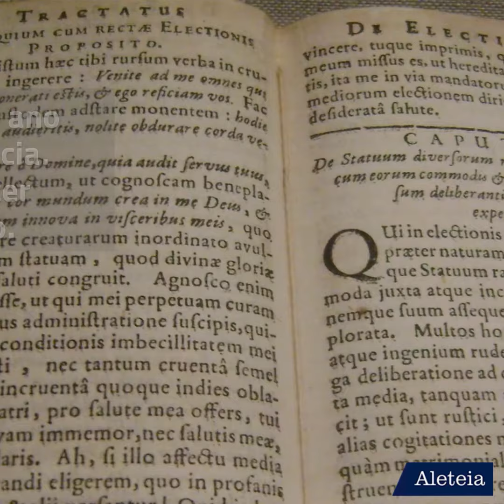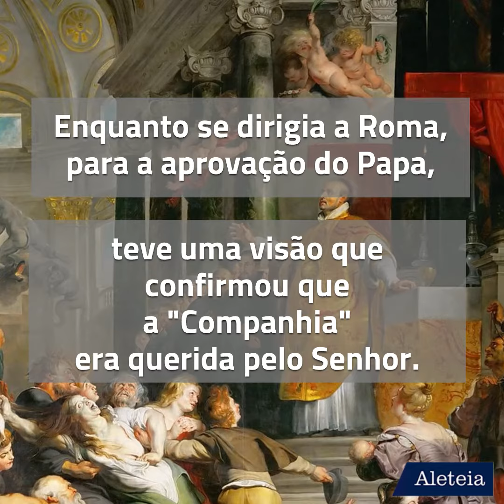31 de Julho – Festa de Santo Inácio de Loyola 💒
A Igreja celebra hoje (31/07), a festa litúrgica do santo fundador de uma das ordens religiosas mais importantes da história: os jesuítas, ou sacerdotes da Companhia de Jesus

💻 Acesse nosso site e conheça mais sobre Santo Inácio de Loyola, a Companhia de Jesus e outras ordens religiosas da Igreja Católica:
• A extraordinária trajetória de vida de Santo Inácio de Loyola, fundador dos jesuítas –

• O método de Santo Inácio de Loyola para reconhecer os sinais de Deus

Não se esqueça de ativar o 🔔 para receber as notificações de nossos novos vídeos 🎥